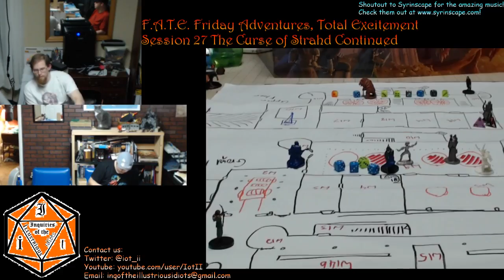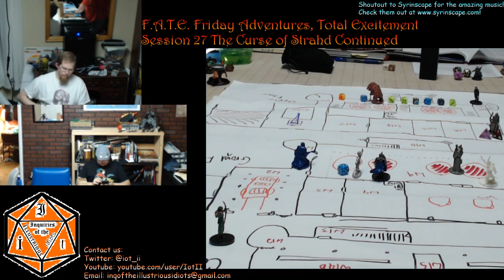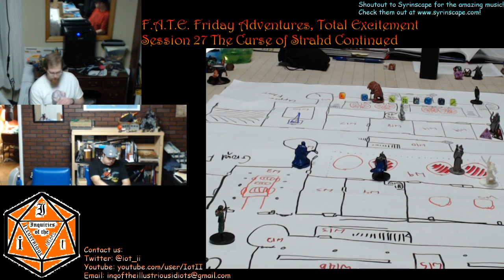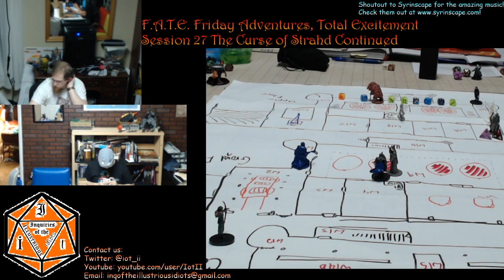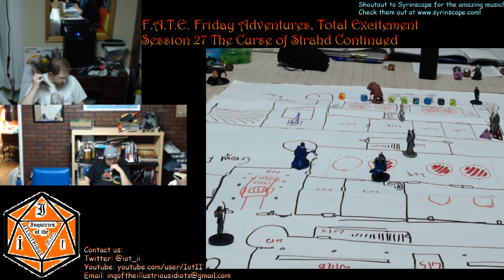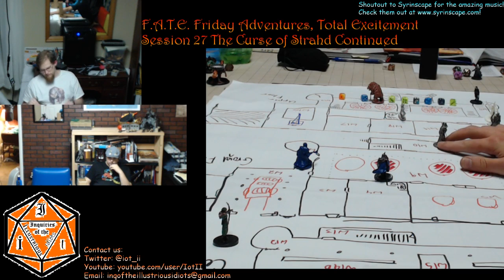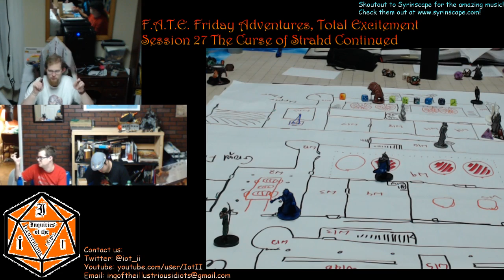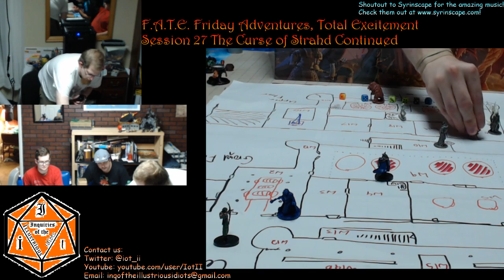F A T E Session 27 Part 9 Curse of Strahd 39 Finding the Tome of Strahd